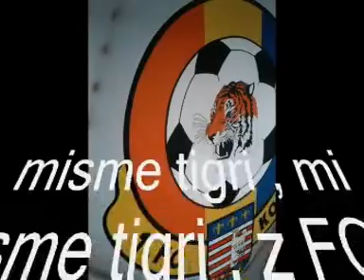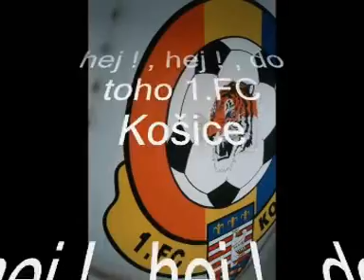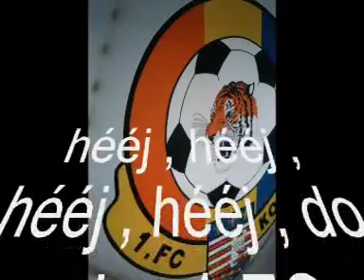HYMNA 1.FC KOŠICE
jedine vss